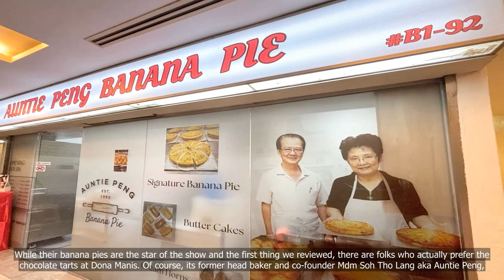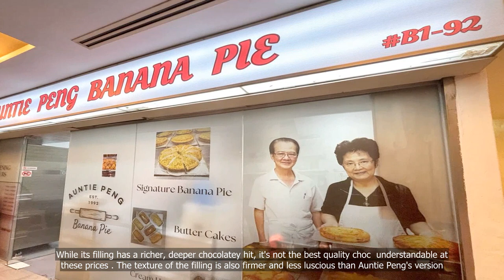Is The Chocolate Tart From Dona Manis Cake Shop Or Rival Bakery Auntie Peng Banana Pie Yummier?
💗📌 Singapore